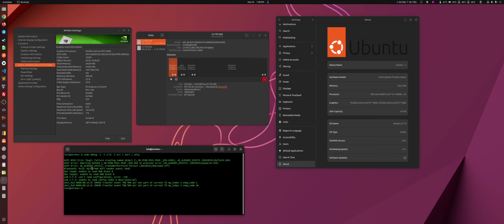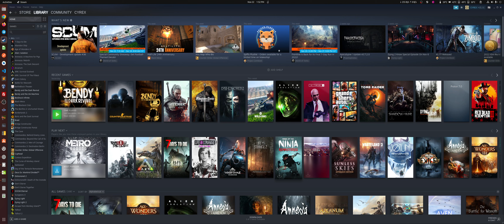Ubuntu 22.10 Compatibilidad con Ultimo Hardware (Spanish)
OS: Ubuntu 22.10
MOBO: Asus Maximus Z790 Hero
VIDEO: Zotac Nvidia RTX 4090 AMP Extreme AIRO
CPU: Intel i9 13900k
RAM: g.skill 128GB Trident Z5 DDR5 6000Mhz
SSD: WD SN850x 2TB
OBS Setup: 4k + 60fps + NVENC x264